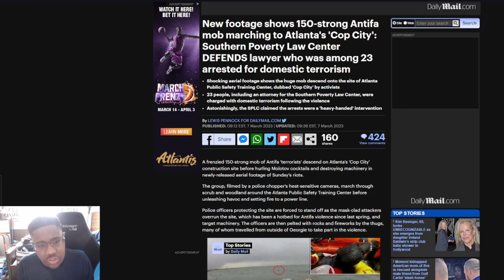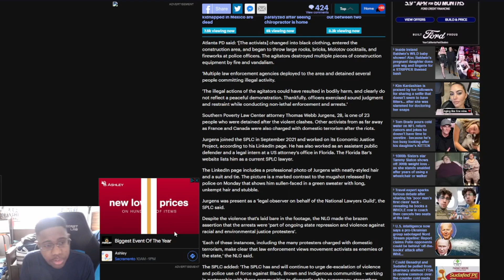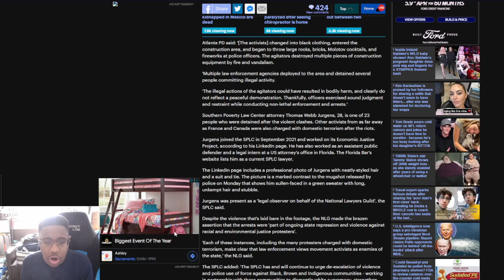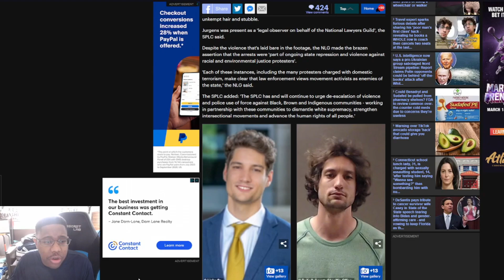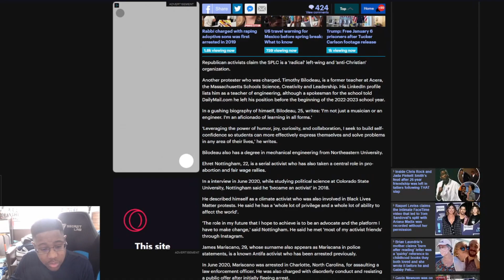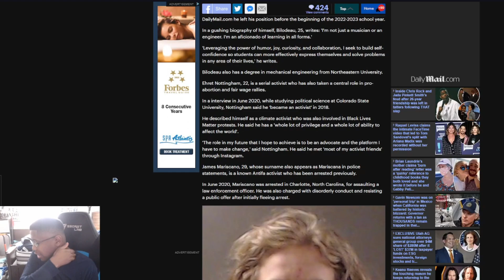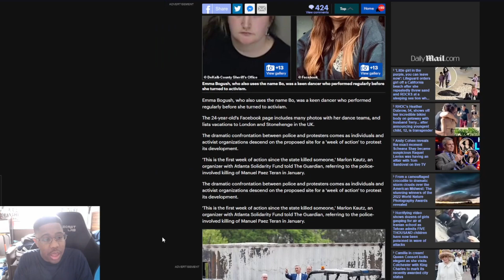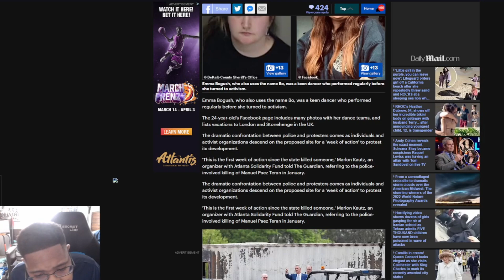Antifa having 150 strong from aerial footage MARCHING to Atlanta cop city HUGE terrorist attack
From yesterdays report Aerial footage shows antifa marching with 150 members to Atlanta cop city. This may get much worse before it's over.

Article:
New footage shows 150-strong Antifa mob marching to Atlanta's 'Cop City'